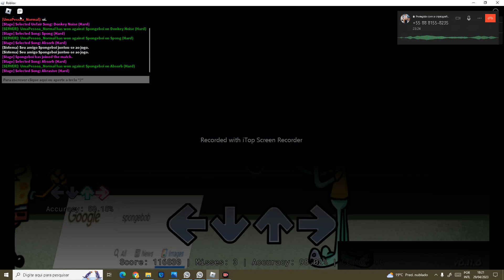Jogando Monday Morning Misery com